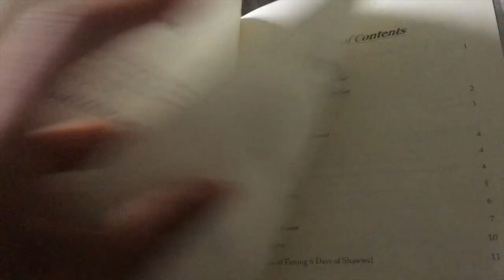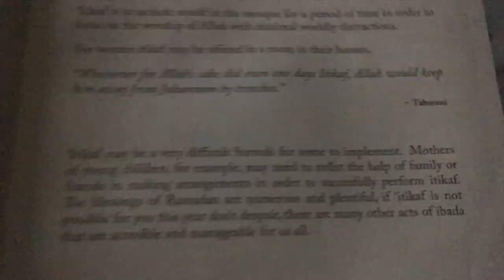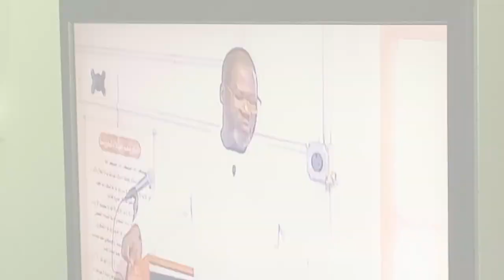(Revert in Ramadan) Episode 4 :: Grab and Go Iftar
Revert In Ramadan

This is a Vlog/Reality Series Created By Boshia with the intention to bring more awareness around the holy month, the benefits of fasting, and the experience of Muslim a Revert (Convert) in Ramadan.